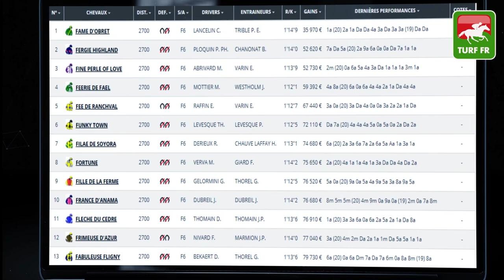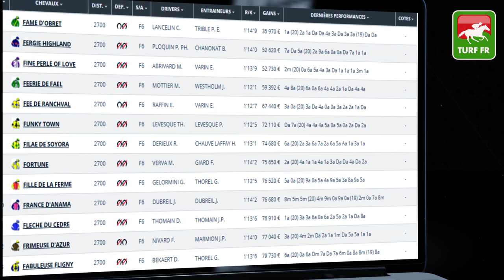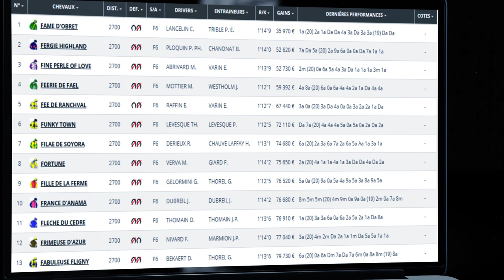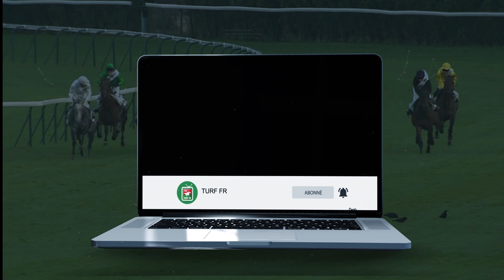Minute Quinté TURF FR : Pronostics Quinté du jour PMU - Samedi 06/02/21 - Paris Vincennes 🏇 #228743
🥇 Retrouvez le pronostic exclusif de notre expert Turf Lucius Simenon pour le R1C3 - PRIX DE CAGNY le Samedi 6 Février 2021 à l'hippodrome de Paris Vincennes en France !